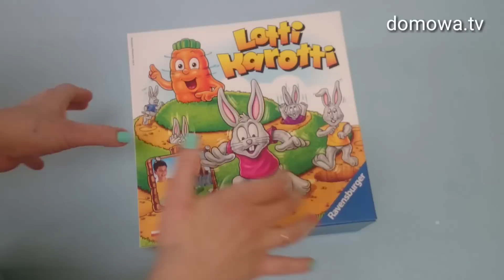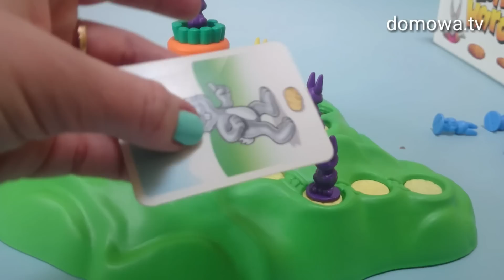Lotti Karotti gra Ravensburger | Funny Bunny Children's Game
Gra Lotti Karotti jedna z popularniejszych gier dla młodszych dzieci :) Plansza 3D, kolorowe króliczki, ruch za pomocą karta 1-3. Gra dość prosta, ale wymaga planowania swoich ruchów tak by ominąć ruchome pola. Jeśli króliczek stanie na ruchomym polu to może wpaść do dziury.